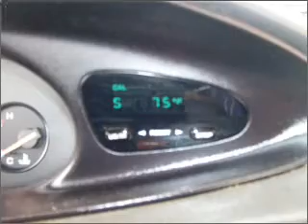1997 Chrysler Sebring - Easton PA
Year: 1997
Make: Chrysler
Model: Sebring
Engine: 2.5 liter 6 cylinder 24 valve
Transmission: 4-Speed Automatic
Exterior: Green
Miles: 108801
Young Mazda
191 Commerce park Dr
Easton, PA 10845